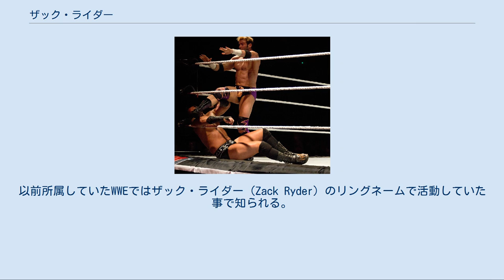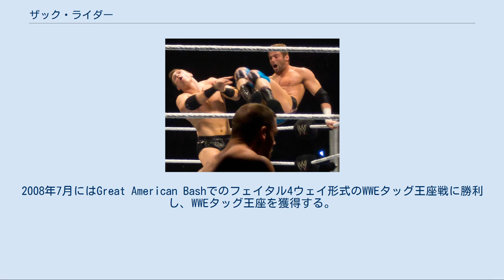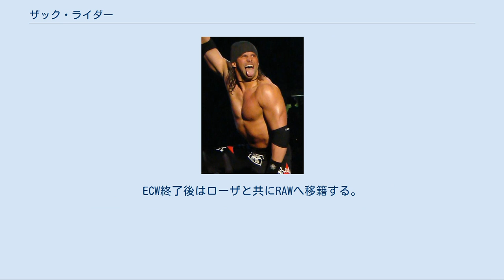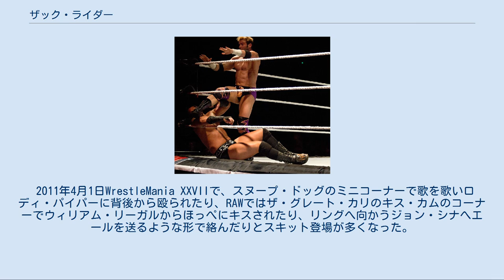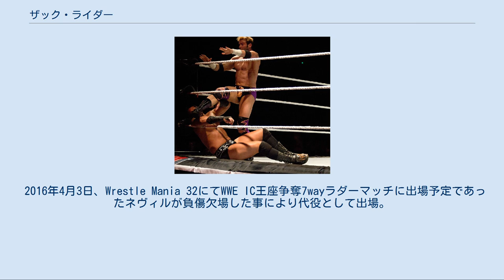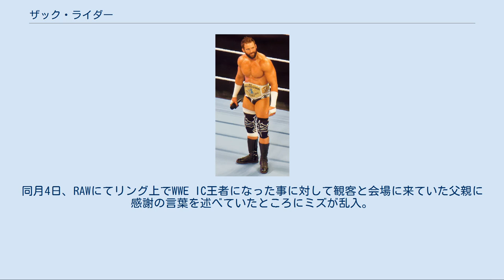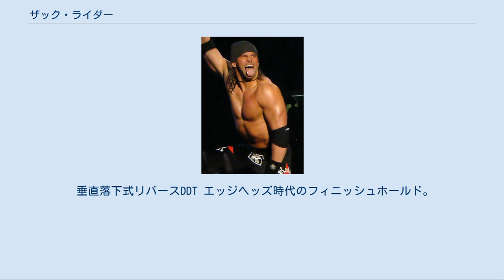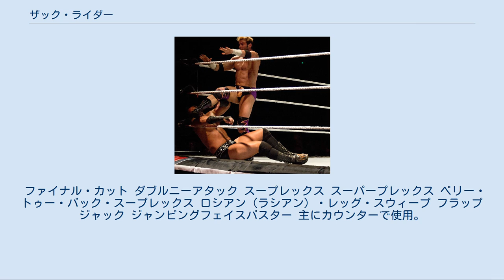ザック・ライダー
マット・カルドナ（Matt Cardona、1985年5月14日 - ）はアメリカ合衆国のプロレスラー。
 本名、マシュー・ブレット・カルドナ(Matthew Brett Cardona）、ニューヨーク州ロングアイランド出身。
以前所属していたWWEではザック・ライダー（Zack Ryder）のリングネームで活動していた事で知られる。
 ECWで活躍した事で知られるマイキー・ウィップレックがニューヨーク州にて主宰するインディー団体であるNYWC（New York Wrestling Connection）が運営するNYWCトレーニングセンターにてトレーニングを積む。
2004年にプロレスラーデビューし、ニューヨークを拠点とするインディー団体で活動する。
 2006年、WWEと契約を交わし入団。
傘下団体であるDSWに所属。
2007年4月、DSWがWWEとの関係を解消したためOVWへ移る。
 ブレット・メジャー時代 5月1日、ECWでブレット・メジャーの名でデビューし、ブライアン・メジャーと共にメジャー・ブラザーズとして活動する。
6月の追加ドラフトでパートナーのブライアン・メジャーと共にSmackDown!へ移籍する。
デビューからベビーフェイスであったが12月のArmageddonでエッジの勝利をアシストしヒールターンする。
これ以降リングネームをザック・ライダー(Zack Ryder)と改める。
その後もエッジの手下として活動する。
2008年7月にはGreat American Bashでのフェイタル4ウェイ形式のWWEタッグ王座戦に勝利し、WWEタッグ王座を獲得する。
しかし9月にカリート&プリモに敗れ王座を失う。
 2009年4月の追加ドラフトによりECWへ移籍する。
パートナーのカート・ホーキンスはSmackDown!に残留したためタッグ解消となる。
5月に髪を切り衣装を改めECWに登場する。
8月ごろからはシェルトン・ベンジャミンと短い抗争を繰り広げる。
その後2回ほどクリスチャンの持つECW王座に挑むが王座奪取とはならなかった。
10月にはECWに移籍してきたディーヴァのローザ・メンデスと共に行動する。
12月にはトミー・ドリーマーのECWでの最後の試合の対戦相手を務める。
ストーリー上はライダーがドリーマーを侮辱し、そのことに怒ったドリーマーが試合に負けたらECWを去ると宣言するがライダーに敗北してECWを去ったという形。
ECW終了後はローザと共にRAWへ移籍する。
 2010年4月のドラフトでローザがSmackDown!に移籍したことによって、パートナー関係が終了したことを受けて「新しい恋人探し」のストーリーが進行中である（ディーヴァをだいたい2名ほどリングサイドに招いて試合をするが、結局は試合に敗れて、対戦相手にディーヴァたちを持ち帰りされてしまうというパターンが定番である）。
 NXTシーズン2ではタイタス・オニールを指導するプロとして登場した。
 その後は低迷しシェイマスからWWE王座第一挑戦者に指名されるも瞬殺、NXTではコーディ・ローデスから「お前に人を指導する資格はあるのか」と罵声を浴びせられるなど噛ませ犬的なキャラクターとして2010年を終えた。
 2011年1月27日放送のWWE・スーパースターズでプリモとのタッグ結成を表明し、ヨシ・タツ&デビッド・ハート・スミス組に勝利。
後に自身のTwitterでタッグ名を『DZP』（DOWN for ZACK and PRIMO）としたことを明らかにした。
DZPとしての活動は主にスーパースターズのみであり、RAW等では活動しなかった。
 2011年4月1日WrestleMania XXVIIで、スヌープ・ドッグのミニコーナーで歌を歌いロディ・パイパーに背後から殴られたり、RAWではザ・グレート・カリのキス・カムのコーナーでウィリアム・リーガルからほっぺにキスされたり、リングへ向かうジョン・シナへエールを送るような形で絡んだりとスキット登場が多くなった。
5月12日のスーパースターズでウラジミール・コズロフとの試合でホーキンスが現れてコズロフを邪魔してザックを勝利へ導いた。
そしてホーキンスとザックは抱き合いタッグ再結成となった。
6月16日のスーパースターズが地元であるロングアイランドで収録されたことから一夜限りでベビーフェイスとして登場。
元パートナーのプリモに...